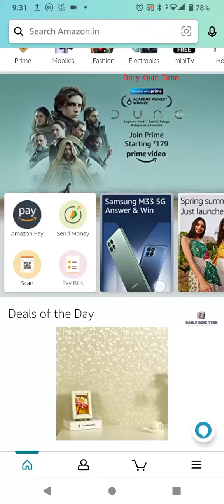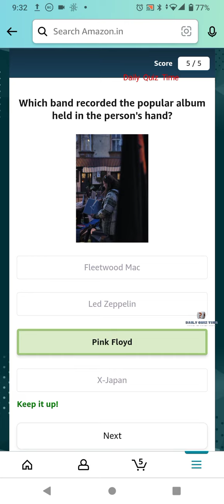Amazon Funzone Quiz Answers Today|,3 April 2022 |Daily Quiz Time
Good Luck..
Take Care.!

Questions :-

topics covered :-

amazon quiz
amazon quiz answers today
1 April amazon quiz
1 April 2022 amazon quiz
amazon
quiz

Other quiz:-

Today qu1Z,
Quiz Time,
Fun zone,
Amazon Quiz,
Today qu1Z,
Quiz Time,
Fun zone,
Amazon Quiz,
1 April 2022 Amazon quiz
Amazon quiz | 1 2022 Answer
1 April 2022 Amazon quiz
Amazon Quiz 1 April 2022 Answers,
1 April 2022 Amazon quiz answers,